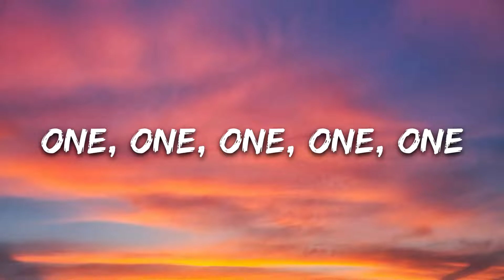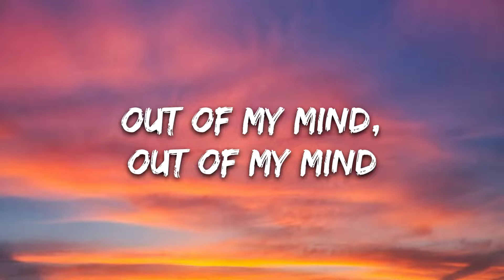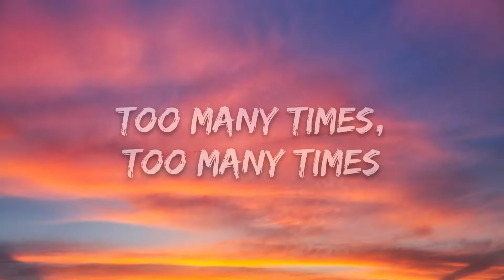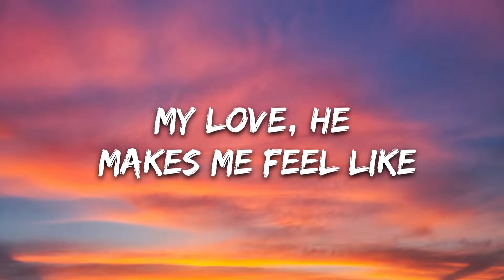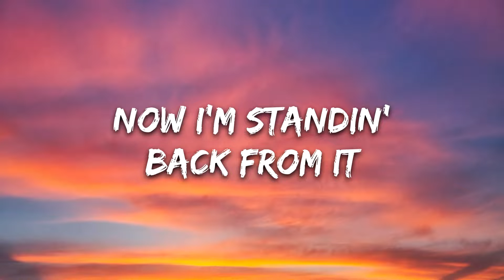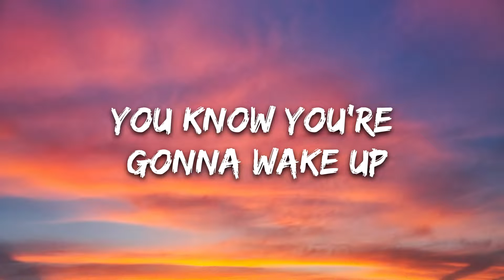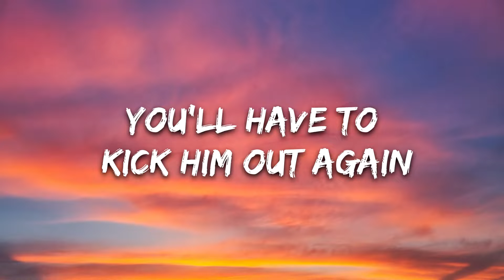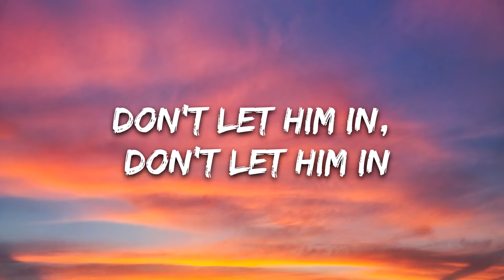Dua Lipa - New Rules (Lyrics)